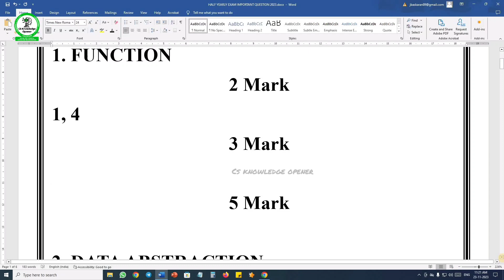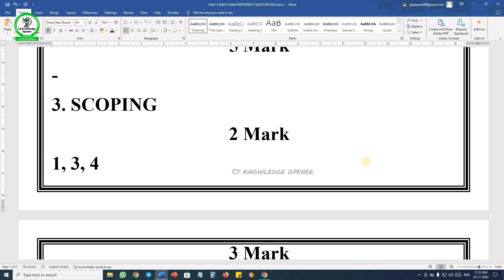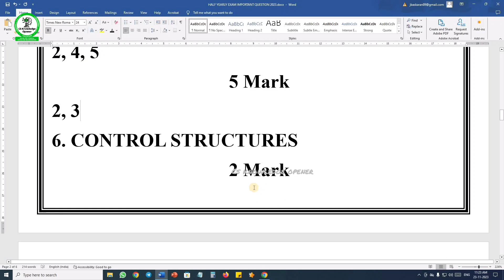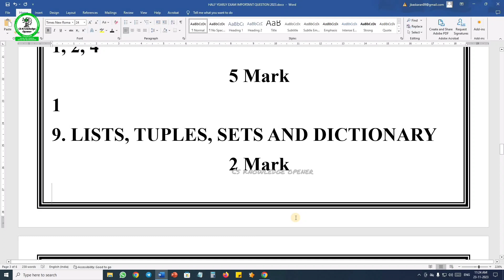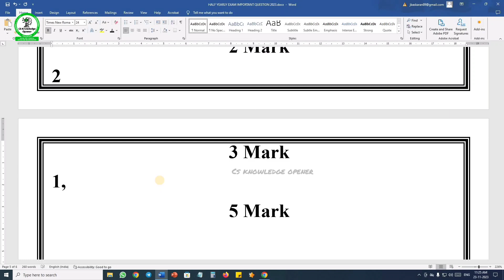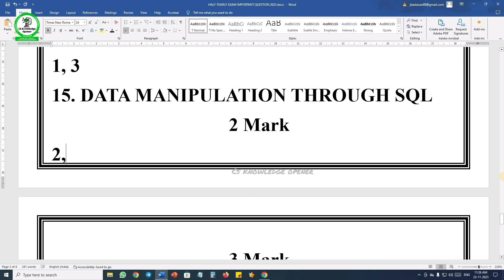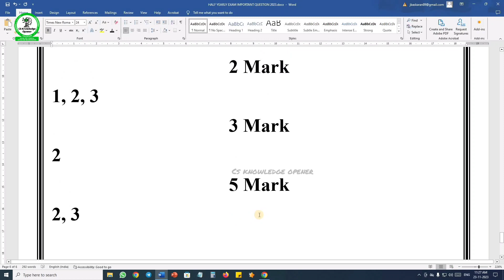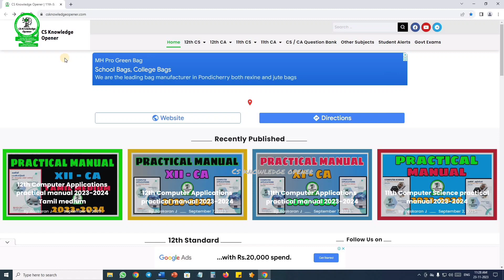12th computer science half yearly exam important 2m,3m,5m question 2023-2024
12th computer science half yearly exam important 2m,3m,5m question 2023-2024 / English and Tamil medium